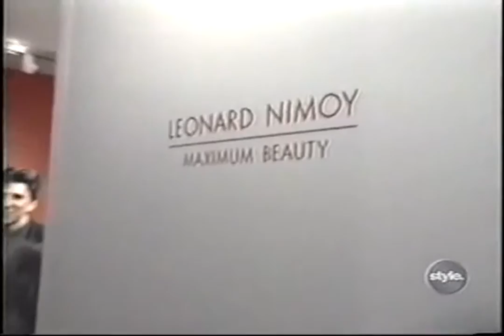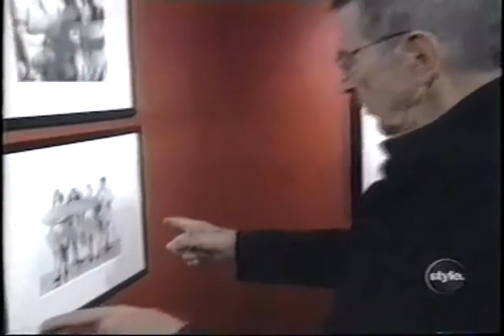Style Network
Leonard Nimoy is interviewed by the Style Network  in 2006 regarding his latest photography exhibit, Maximum Beauty. This exhibit was then used for the book, Full Body Project.
There is a short clip of the Fat-Bottom Revue performing burlesque at The Dark Room in San Francisco.